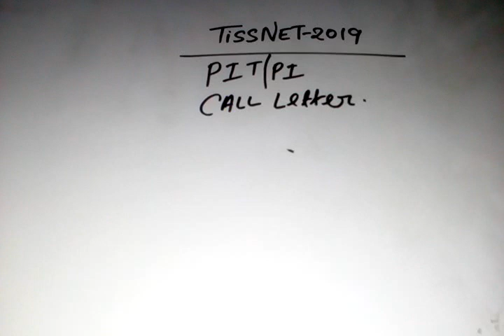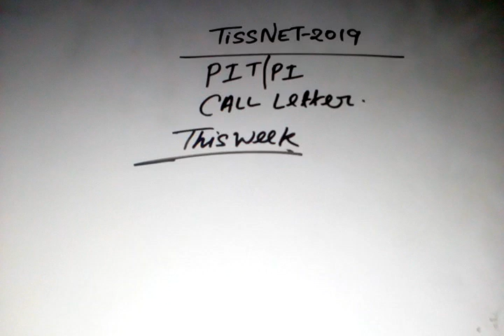TISSNET-2019|| PIT/PI CALL LETTER RELEASE IN THIS WEEK